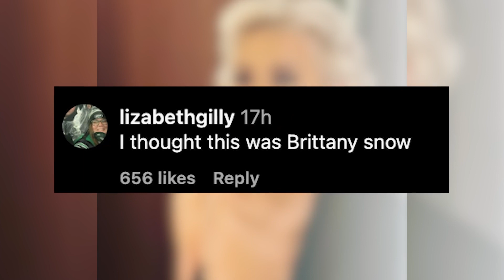Dorinda Medley debuts new hairstyle ahead of ‘RHUGT’: ‘Change it up’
She’s the Berkshires Benjamin Button.

Dorinda Medley debuted a brand new look ahead of “The Real Housewives Ultimate Girls Trip,” telling her Instagram followers to “Change it up.”

The former “Real Housewives of New York” star shared a snap with her new ‘do, which fans felt left her looking unrecognizable.